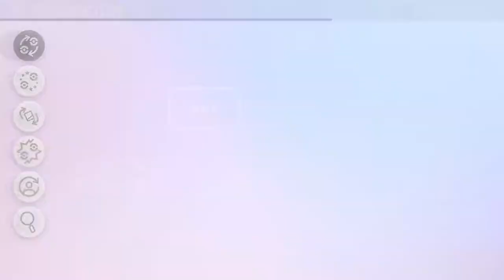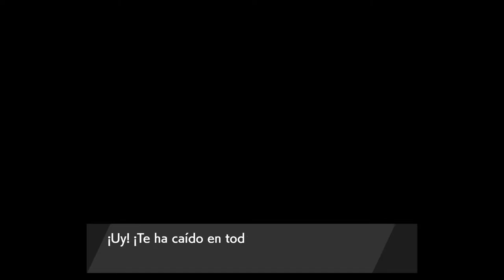POKÉMON ESPADA - LA ISLA DE LA ARMADURA | WALKTHROUGH | LA EVOLUCIÓN DE KUBFU #45